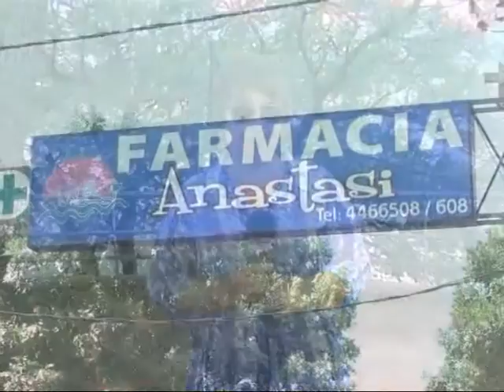Farmacia Anastasi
Te contamos sobre las Fragancias Importadas que disponemos . . .